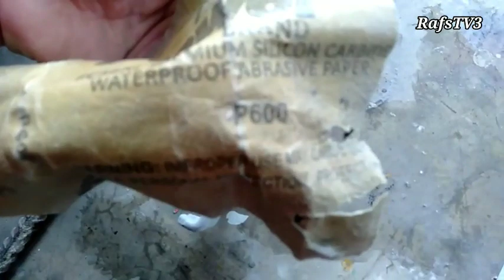DIY Paano mag pintura ng kulay 888red Anzhal urethane paint